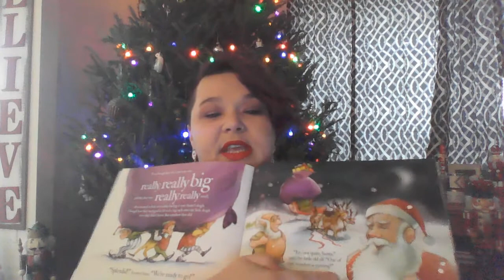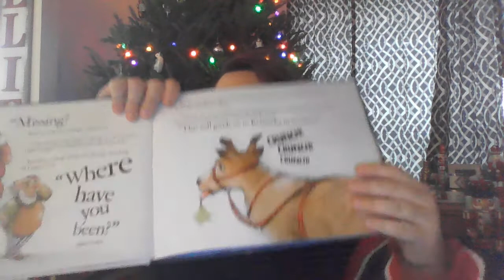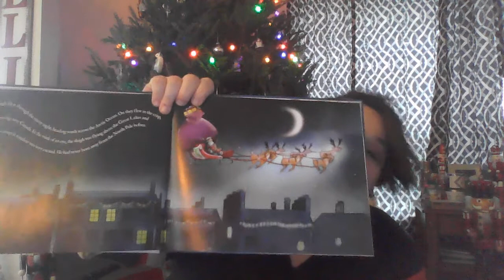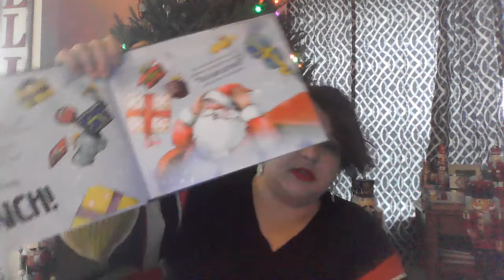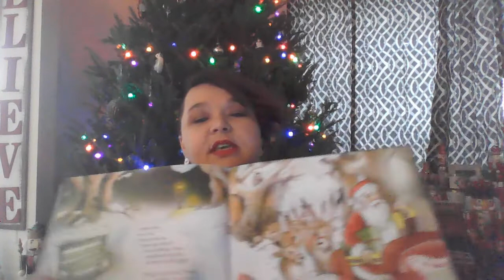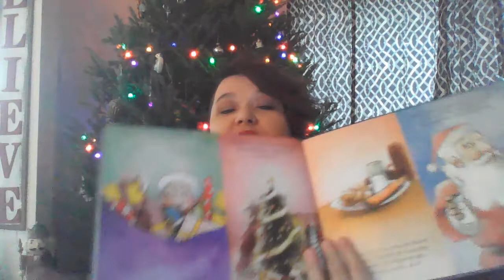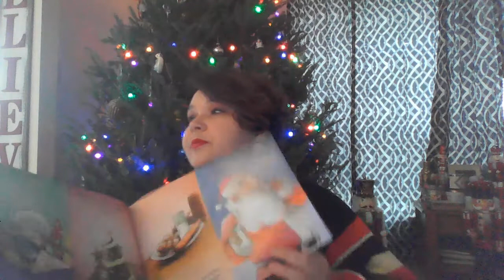Reading Pawprints - "Santa is Coming to Kentucky" (Holiday Edition, Ep. 3)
In this video, Ms. Price reads "Santa is Coming to Kentucky" by Steve Smallman.